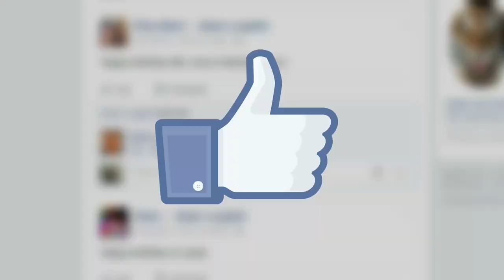This RARE SNAKE has an ORANGE TONGUE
This is the Smooth Greensnake. You can guess why it's called that. This is the rarest species so far in this season of SOTB. Though they aren't the least common species in the state, the probability of finding two under a rock in mid August is extremely low. They have a much shorter incubation period compared to most snakes and in my opinion, they are one of the most beautiful snakes of Utah. There will be an entire episode about this snake's close relative, the rough green snake hopefully in the near future.

Keep in mind I am highly knowledgeable on this subject and I know how to work with these animals. Never try to physically interact with these animals unless you are a trained and/or experienced professional.
This video was made possible with Storyblocks stock footage and audio (not sponsored). Money well spent to help create quality content.